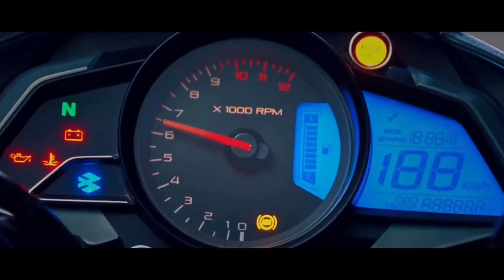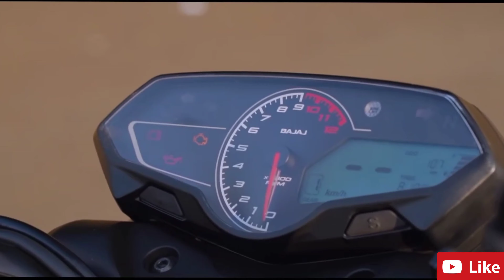Upcoming New Bajaj Bike | Bajaj Pulsar N160 Upcoming New Bike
Upcoming New Bajaj Bike | Bajaj Pulsar N160 Upcoming New Bike | Launch Date & Price |